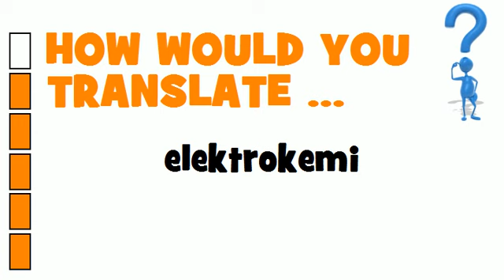SWEDISH TRANSLATION QUIZ = elektrokemi